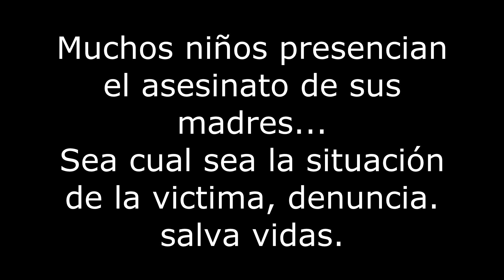Concurso Jóvenes Aficcionados - Mamá - IES Arzobispo Lozano